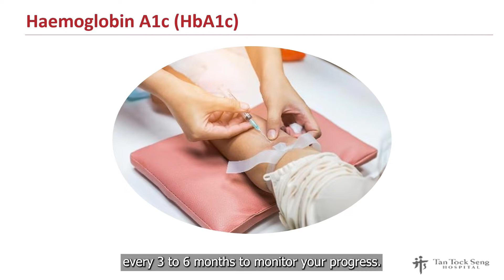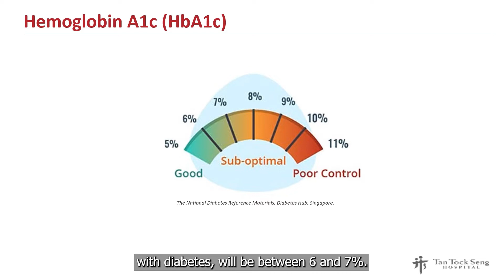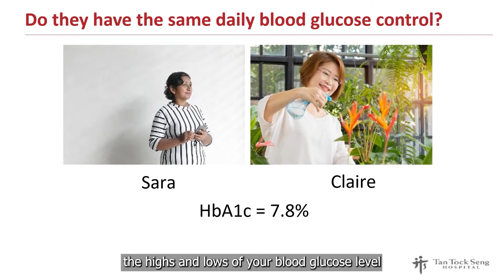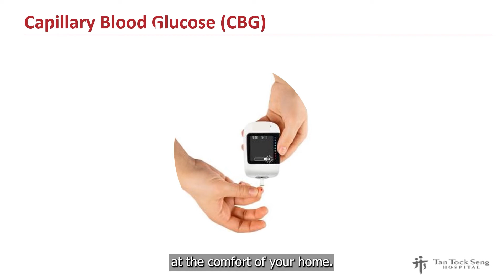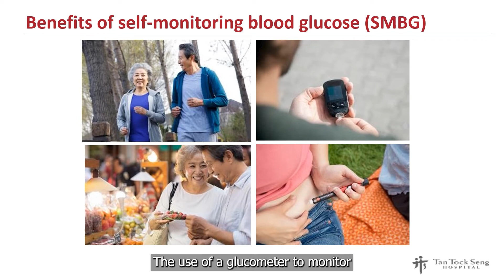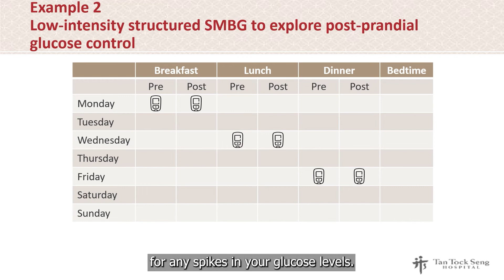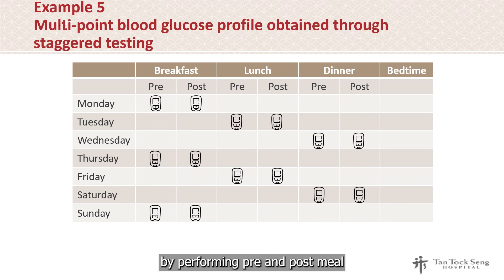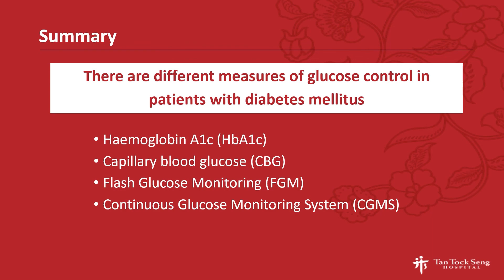Self Monitoring Blood Glucose SMBG